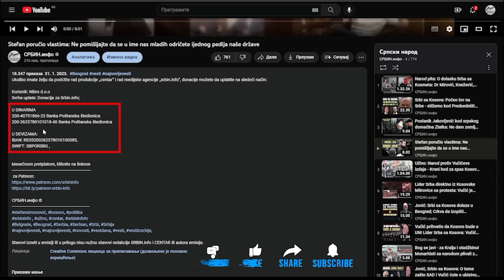Hitna vest: Gotov je! Ustala je kuka i motika - seljaci u velikom broju pristižu noćas na blokadu!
U DINARIMA
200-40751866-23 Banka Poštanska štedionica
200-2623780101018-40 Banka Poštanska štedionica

U DEVIZAMA:
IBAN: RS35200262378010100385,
SWIFT: SBPORSBG ,